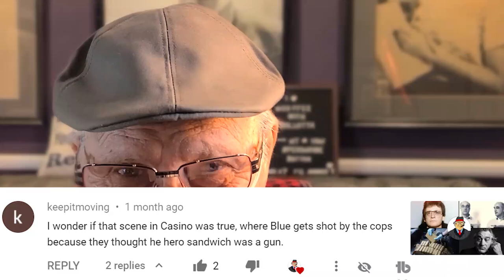Coffee with Cullotta #44 - Joey Aiuppa, Jack Cerone & Willy Messino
Coffee with Cullotta Allotta Cullotta 17; Frank Cullotta  is asked about a scene from the movie "Casino" where they shoot "Blue".  Willie Messino and Pete Basile are asked about.  Frank tells about how Pete Basile and Joey Aiuppa spent some time together in jail, but Pete was not a made man.  Willie Messino spent time with Frank and Mike Swiatek in jail.  Willie Messino worked for Jack Cerone and Accardo.  At one point Frank and Mike Swiatek were whistled in by the chicago outfit to be scolded by Joe Gagliano.  Mike Swiatek gave Willie Messino socks with no toes and pants with no pockets.  Johnny Difronzo and Joe Andriacchi never looked out for Willie Messino.
Marco D'Amico was a good guy who stood next to Franks Brother until his death. Cartage companies and ties to the Chicago outfit are also discussed
Finally Frank Bluestein's death is told about.  Frank Bluestein was at the Upper Crust Pizzeria minutes before he is shot by Las Vegas Metro Police detectives Gene Smith and David Grover.